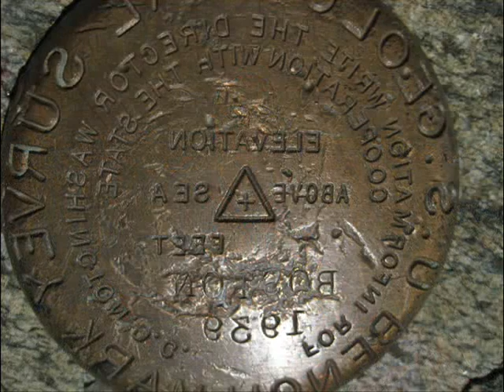Sahale Peak Climb 2008 Quien Sabe Glacier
Climb up sahale peak, Quien Sabe Glacier.  June 28 2008